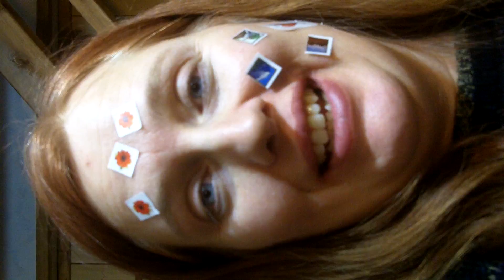Mondays Are Fun Days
I use to hate Mondays. Not anymore. Funny sideways video. I do work, just on my schedule and by leveraging me time since I learned how .

Note:don't leave stickers on your face for five hours before you pull them off. Yikes!